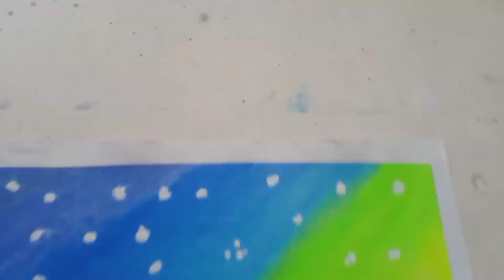How to blend with oil pastel using 2 techniques ~Tips and tricks with beginner ..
Hyyy gates i explain this video how to blending with Oilpestel so i hope u watch this video 1st to end .

Every moment keep smile 🥰 teckcair god bless you 🙏

byyy.       byyy.     😍😍😍😍

meterial i use-
colour-camlin oilpastel
papaper-xrex paper
tissue paper